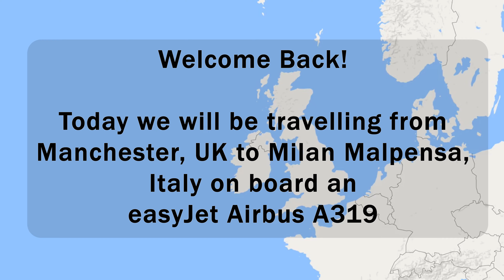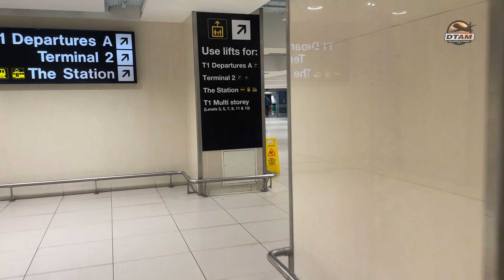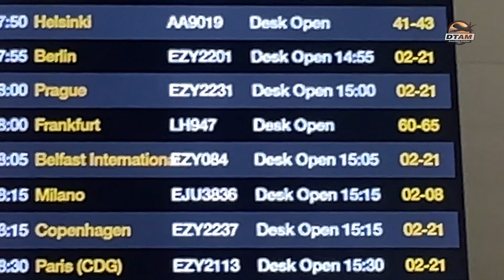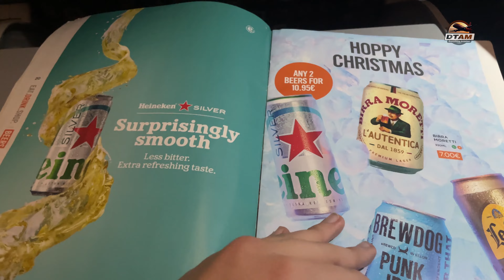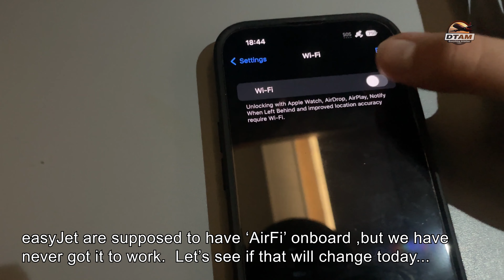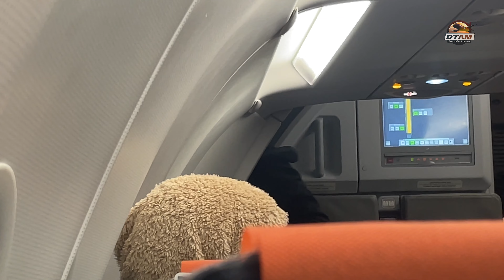TRIP REPORT | easyJet Manchester to Milan Malpensa on Airbus A319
Join me for a trip on a 2009 built A319 from Manchester to Milan Malpensa

FLIGHT INFORMATION
Airline: easyJet
Aircraft: Airbus A319
Flight Number: EJU3836
Seat: 5A
Registration: OE-LKO
Route: Manchester (MAN) to Milan Malpensa (MXP)
Flying Time: 2 hour and 5 minutes
Date filmed: 2 January 2024